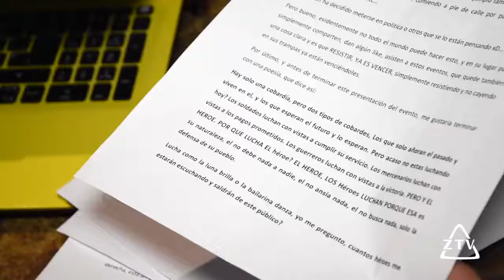🔥NOSTRA TV 🔥 QUIÉN ESTÁ DETRÁS - 1ª PONENCIA I JORNADA DE CONTRAINFORMACIÓN NOSTRA TV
Nostra Tv es una cadena independiente para conocer la verdad oculta por las grandes corporaciones y élites mundiales. Lo que no te cuentan ni te han contado a lo largo de la historia en la televisión lo encontrará aquí.

 Mientras los ideales existan y no se dejen corromper, siempre existirán quienes se conviertan en la piedra en el zapato de aquellos que solo desean enriquecer sus arcas a costa de los demás. Anonymous es la muestra global de ello. Somos legión. . . .

Si le dais a   👍LIKE ayuda al canal